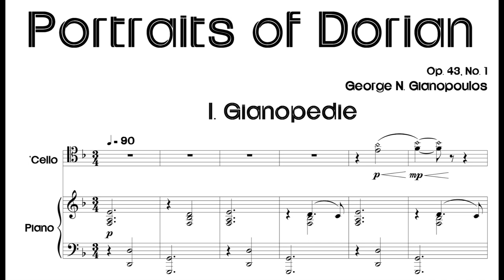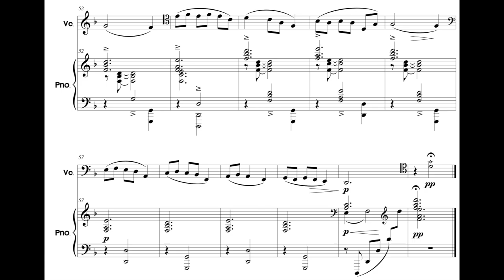George N. Gianopoulos - Gianopedie for 'Cello and Piano, Op. 41, No. 3 (2019) [Score-Video]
George N. Gianopoulos - Gianopedie from 'Portraits of Dorian' for 'Cello and Piano, Op. 41, No. 3 (2019)

Maksim Velichkin, 'cello
Arman Keyvanian, piano